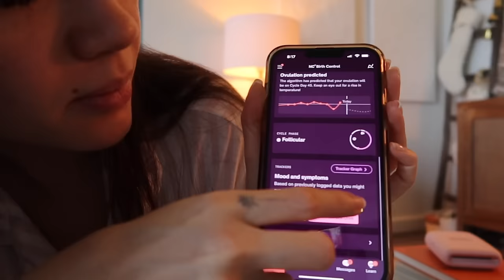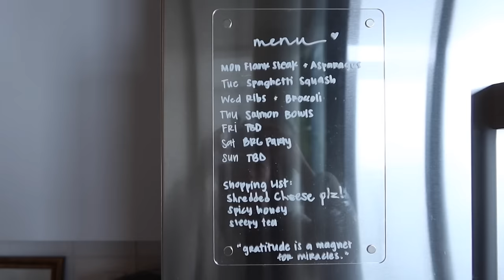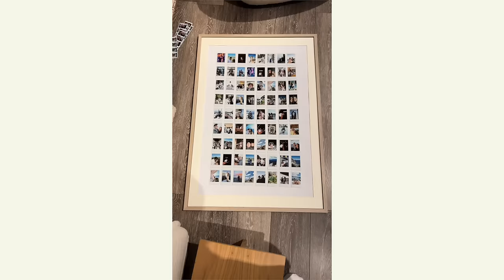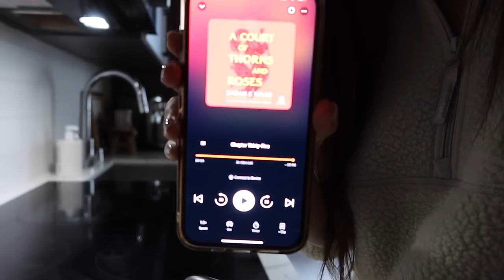holiday outfits, trader joe's haul, and christmas decor | viv vlogs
hi loves! hope you enjoy this vid ♡

Items Mentioned:
Weight In Gold Maxi Dress Midnight
Don't Call Me Anymore Long Sleeve Maxi Dress Oat